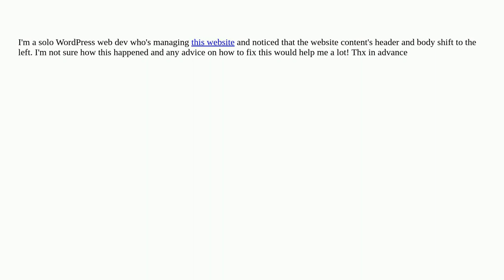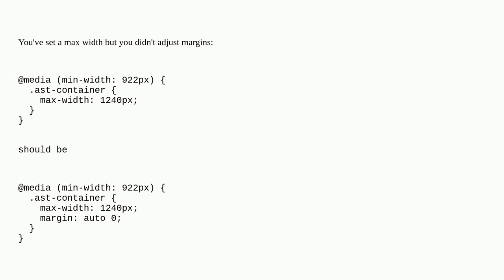Wordpress: Website content shifted all the way to the left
Website content shifted all the way to the left

A special thanks goes out to the awesome community

  pages